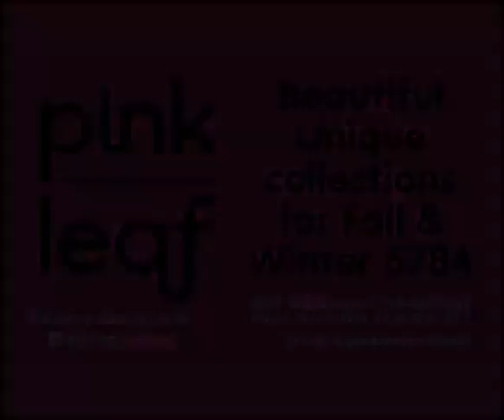Lubavitcher Rebbe: "Standing Together" RebbeDaily #2768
The Rebbe speaks to children about the connection between Parshas Nitzavim and Rosh Hashana.

TO SIGN UP:
Facebook.com/mymaor